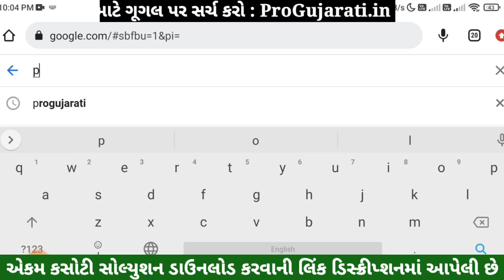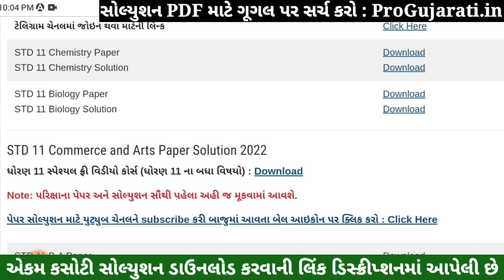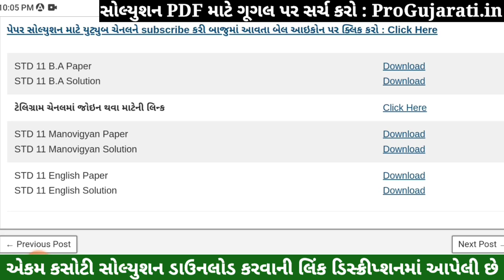STD 11 Manovigyan Paper Solution 2022 Ekam Kasoti, STD 11 Manovigyan Ekam Kasoti Solution 2022 PDF